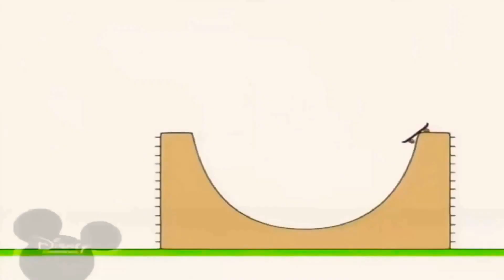17 квітня 2021 р.